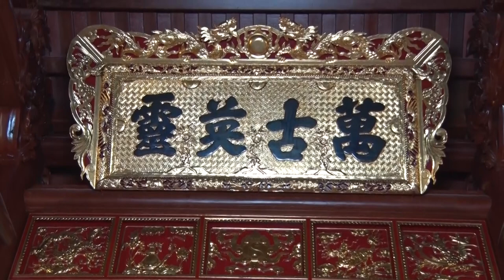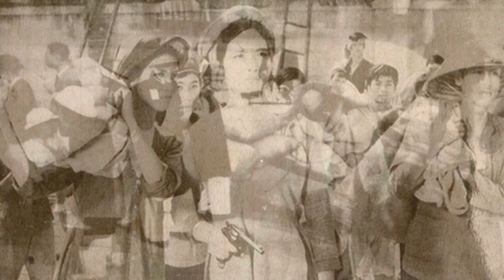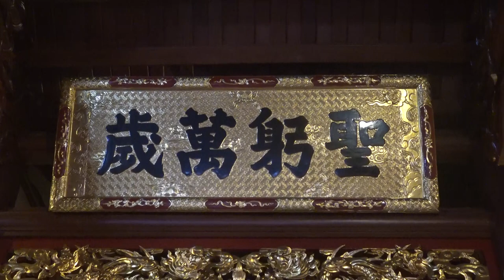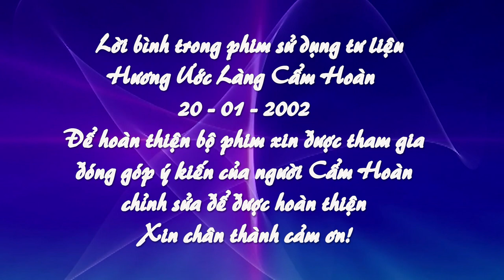VỀ CẨM HOÀN 10 THÁNG GIÊNG 2022